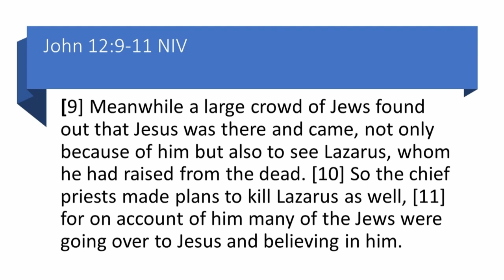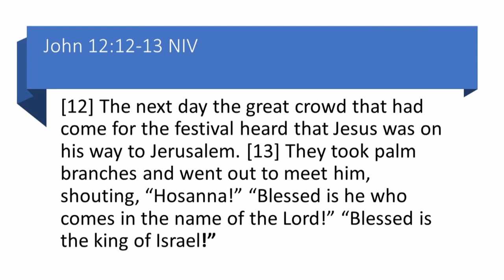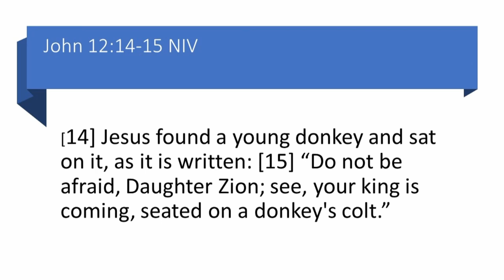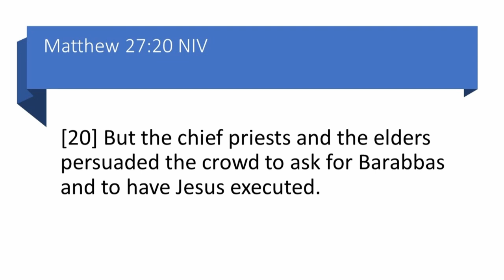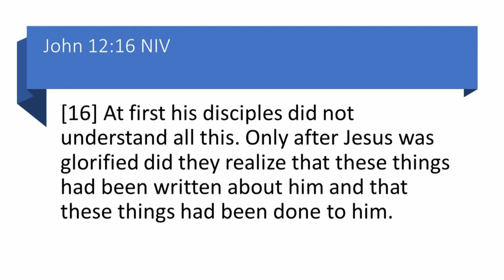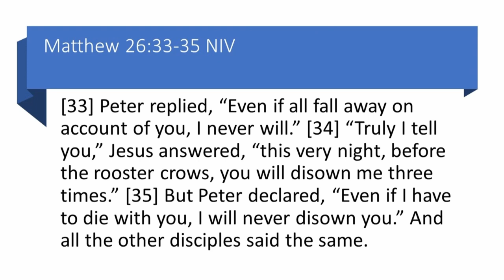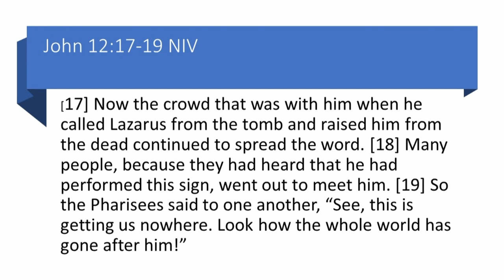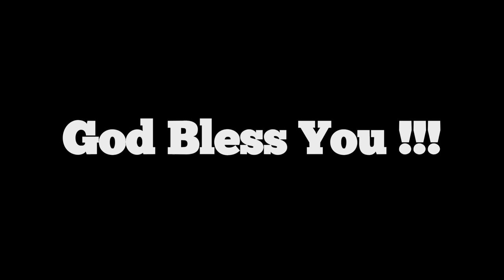John 12:9-19 "The King Has Come To Town" Vishak Soman @ TLC